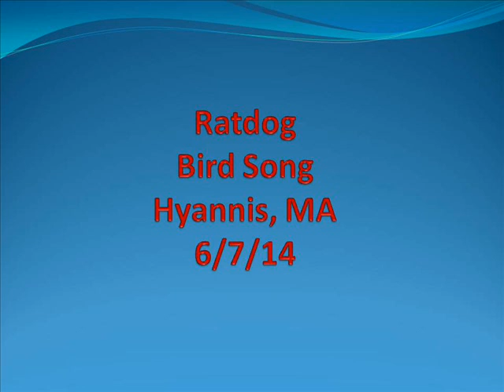Ratdog - Bird Song - Hyannis, MA - 6/7/14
Amazing, amazing show. Great memories with great people.